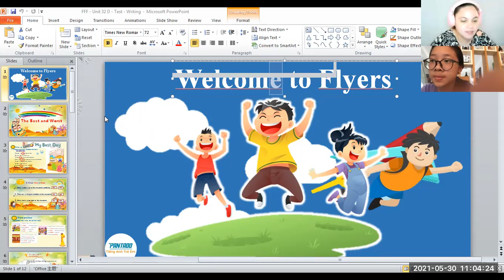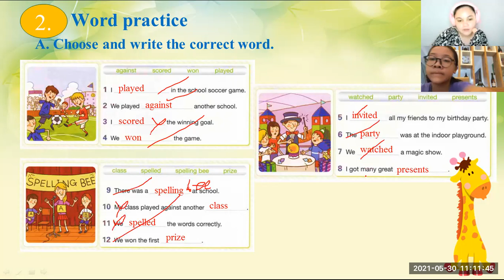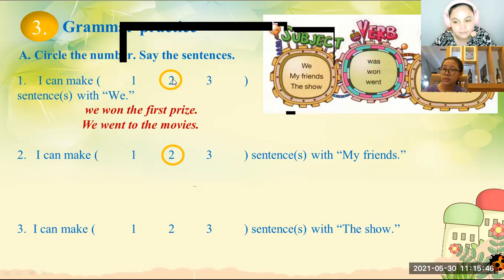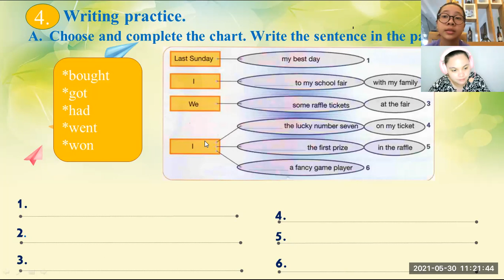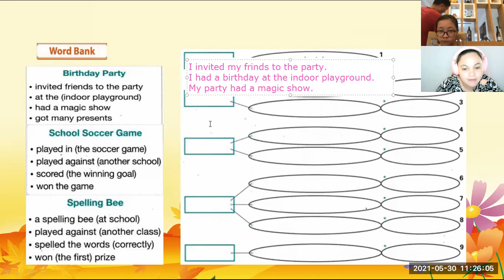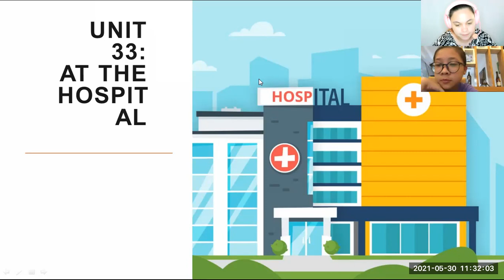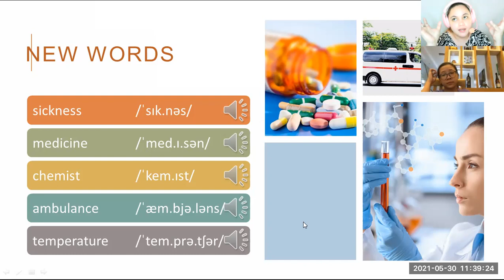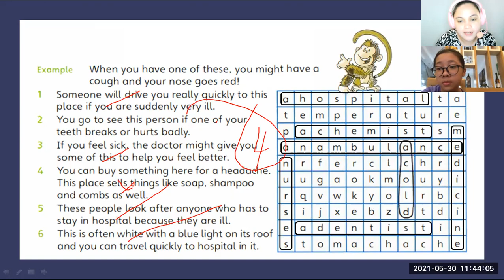pk1656 5/30/21 - flyers unit 32 d/ 33 at the hospital